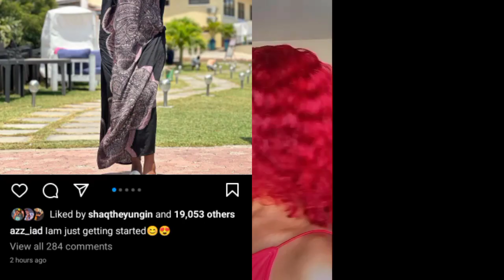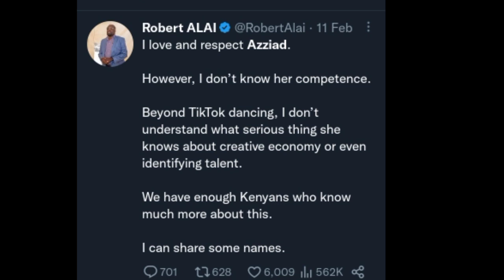I'm Just Getting Started! Azziad Nasenya Message To Haters After Landing A Government job